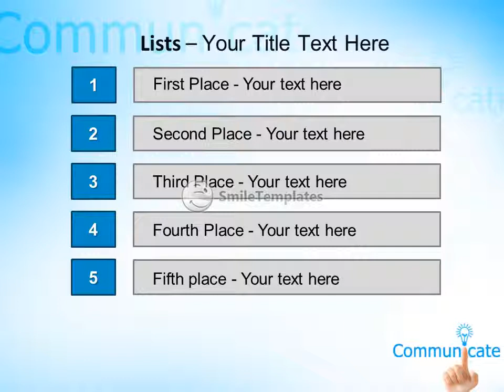Hand and word communicate. - business concept isolated on white background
To download this template in PowerPoint format (.pptx) please go If you want see some related templates on these theme, please go